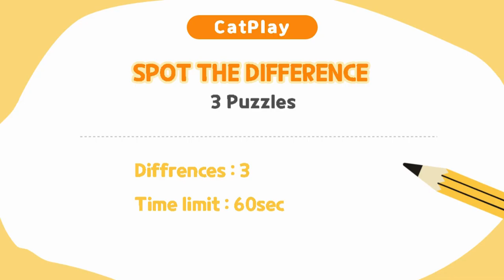Spot The Difference 틀린그림찾기/ Find Pirate & kitten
What are the lovely cats doing today? Where are the cute cats going? Their pictures make you wonder what they are doing.

There are 3 puzzles in the quiz and you need to find 3 different locations for each puzzle - can you solve all 3 puzzles featuring our lovely beautiful cats?

Have fun solving other photo-seeking puzzles featuring adorable cats. Have fun!